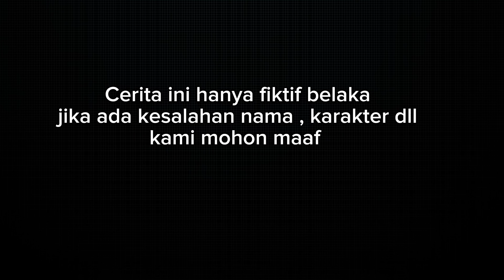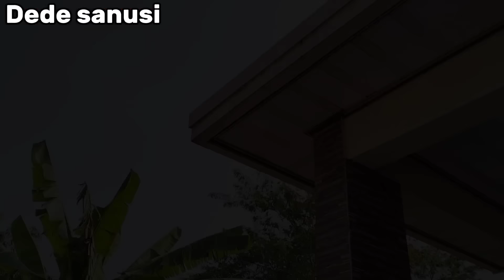Film pendek orang Sunda||WARTIYEM ( Bakar Bakar ) episode 186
Assalamualaikum

selamat pagi
hari ini cerita sepesial idul adha
semoga kalian selalu terhibur
jangan bosen bosen pokonya

dan selamat menyaksikan